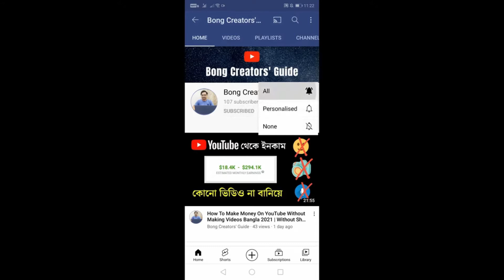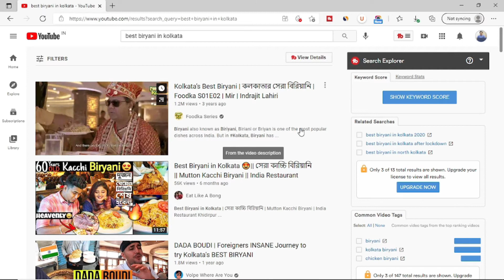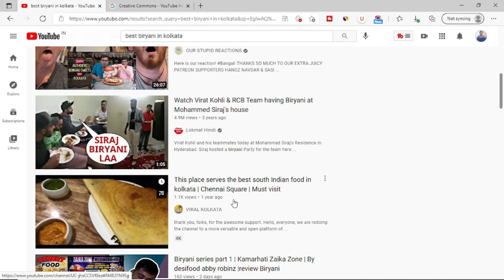How To Get Copyright Free Videos For YouTube Without Any Copyright Issues in Bangla 2021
In this video I have explained on How To Use Copyright videos In YouTube Without Any Copyright Issues. Where can I get copyright-free videos to upload on YouTube?

🔴 Best YouTube Equipment For Beginners [Go For This Investment]
👉 Best Smartphone With A Good Camera
👉 Best Mic For Beginners (Boya BYM1 Mic)
👉 Best Tripod For Beginners
👉 Best Ring Light For YouTube

◈◈◈◈◈◈MUSIC USED◈◈◈◈◈◈◈
Crockpot NCS - @YoutubeMusicLibrary

Keep Supporting me so that I can create useful content for you for free of cost and help you to grow your YouTube channel & make money online.